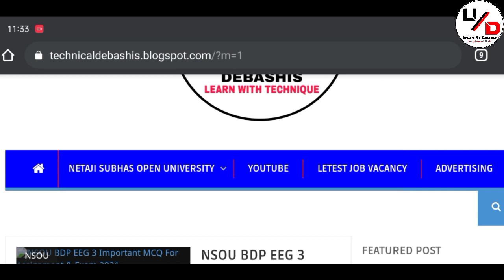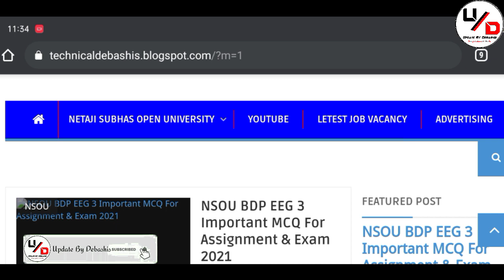NSOU BDP 2021 Exam And Assignment Register mobile number Login Related Information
NSOU BDP Student Assignment & Exam Important Answar All Subject*👇🏻👇🏻

 @ *Update By Debashis*
                 *And*
@ *Technical Debashis*

💬💬💬Social Communication 💬💬💬

Here You Get 👇
1. All Open University Related Latest Information, Online Classes, Notes, Suggestions, Tips.
2. Education Related Latest News
3. Job Related Latest News
Quarry Solve In This Video:
1. BDP FBG  paper question answer
2. BDP MCQ question FBG  paper answer
3. FBG paper MCQ answer
4. 2021 assignment answer FBG  paper MCQ answer LL
5. FBG paper exam related answer
6. best colleges
7. netaji subhas open university FBG paper answer
8. nsou FBG paper answer
9. netaji subhas open university admission 2019
10. nsou ma admission
11. netaji open university admission 2019
12. netaji open university admission
13. netaji subhas open university
14. netaji open
15. nsou courses
16. netaji subhas open university courses fees
17. netaji open university course list
18. netaji open university courses
19. netaji subhas open university courses
20. netaji open university distance course